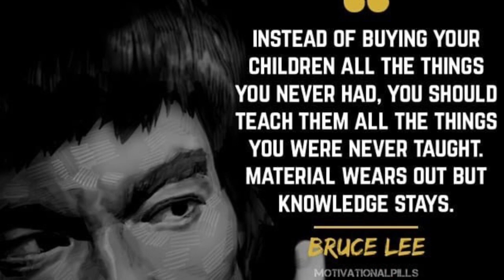Trailer 2019 Taekwondo Life Brucelee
Taekwondo Training 2019